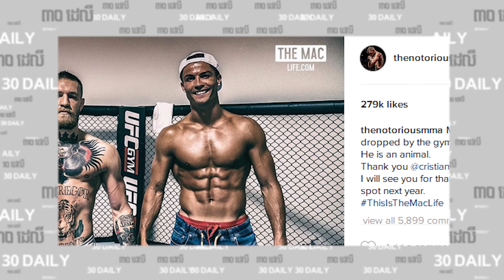នារីម្នាក់ ត្រូវខ្លាខាំ អូសចូលក្នុងសួន